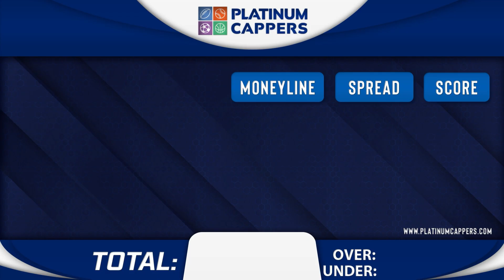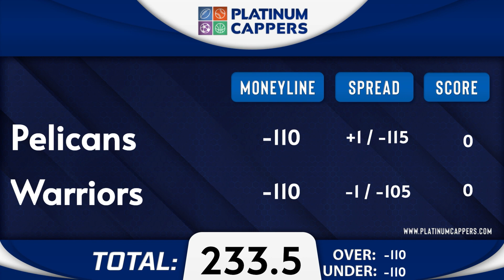3 FREE NBA Betting Tips, Picks and Predictions for Today, Wednesday 1/10/2024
1/10/2024 FREE NBA Betting Tips, Picks and Predictions for Today, Wednesday

NBA GAMES FOR TODAY:
0:00 Intro
0:15 Denver Nuggets vs Utah Jazz
4:09 New Orleans Pelicans vs Golden State Warriors
8:22 Oklahoma City Thunder vs Miami Heat